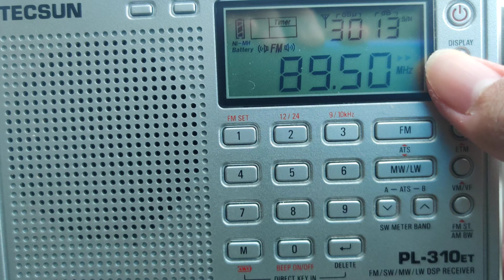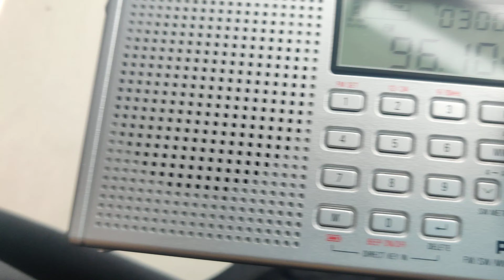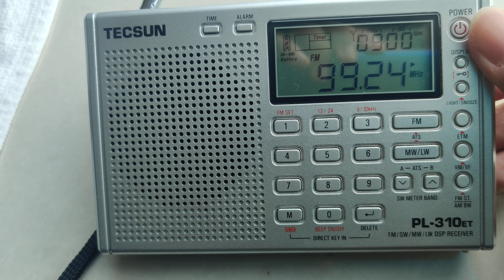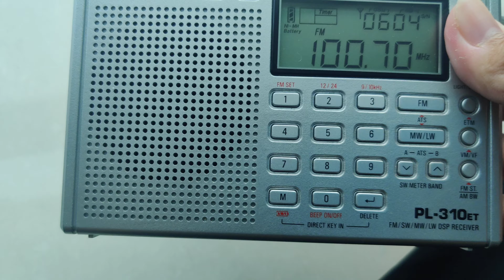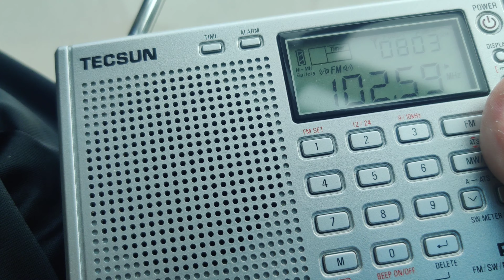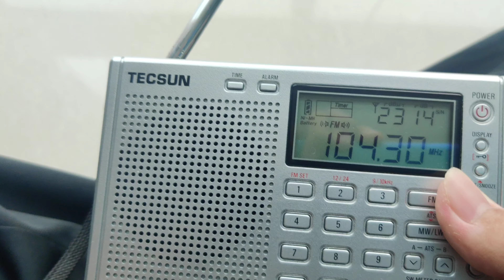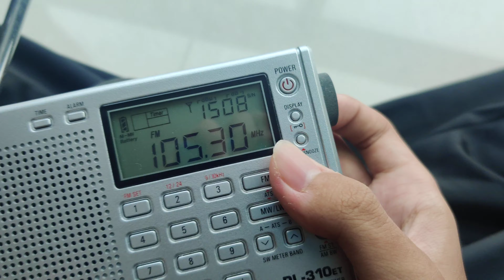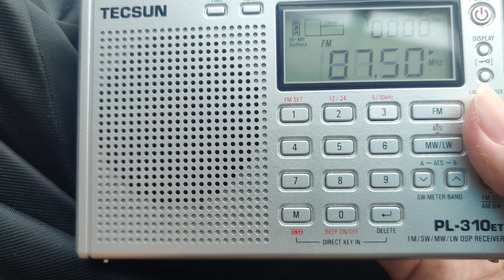(FM Bandscan)All radio station in Tebrau,Johor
receiving location:KSL D'Esplanade Residence @ JB City Homestay,Tebrau,Johor(20th floor)